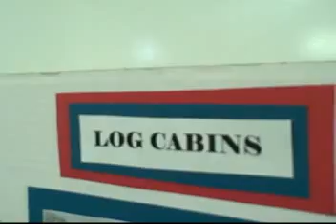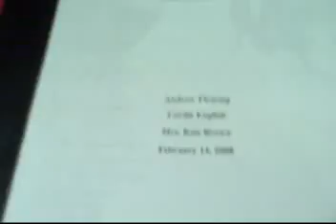Masters Academy Video 8 2-22-08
Master's Academy of Fine Arts Dahlonega Georgia- Marie Antionette dress and log cabin model with stone fireplace